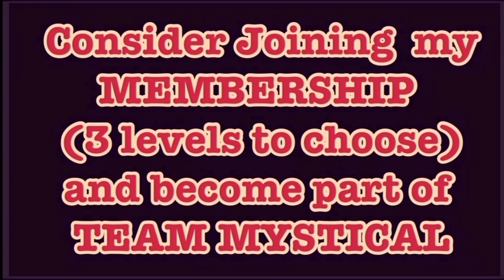Working out in the He Shed | shout out to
OUR HOMESTEAD LIFE & PARANORMAL INVESTIGATORS:

WE SHOW INFORMATION PERTAINING TO  OUR REDNECK / COUNTRIFIED HOMESTEAD LIFE…

ALL THINGS HOLY SPIRITUAL
THE OTHER SIDE : Ghostly, Haunted,  Magical and beyond…
I SHOW HOW I DO THINGS MY WAY…
BLESSINGS ALL

Ye Ole Treasure Hunter channel:

My MAIN YouTube Channel:
MysticalLoveAndLight
YouTube.com/@MysticalLoveAndLight

NOW ON X :
Pop in & say HI:
MysticalLoveAndLight

Blessings